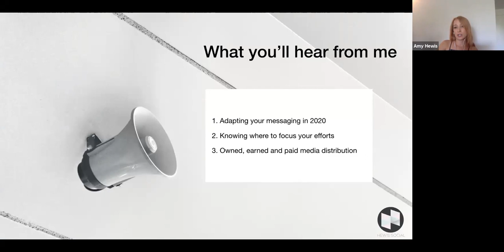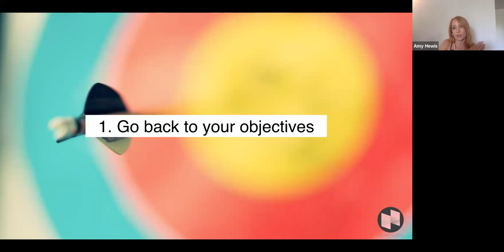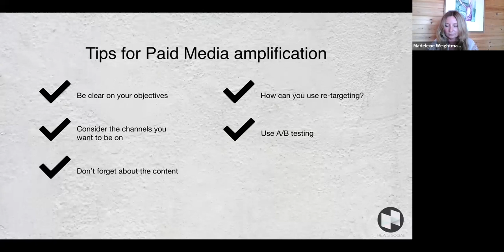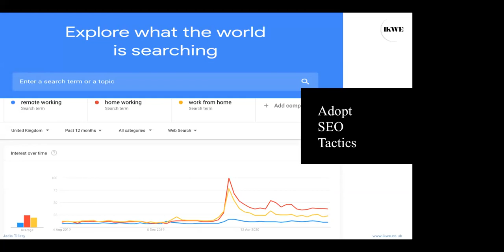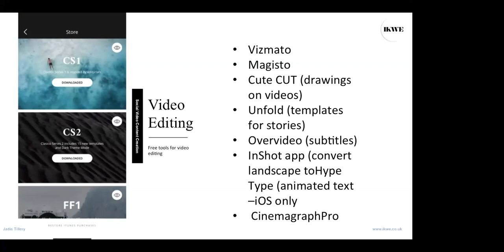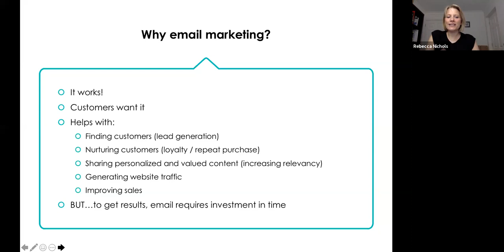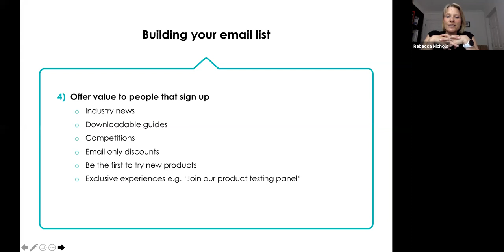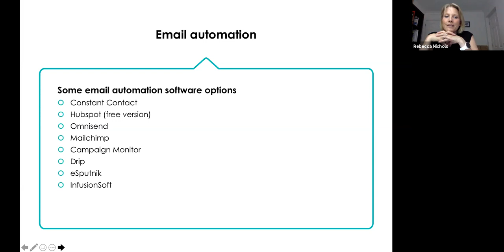Bootcamp series#4: Engaging your audience through social, digital and email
This week we spoke with Rebecca Nichols, Amy Hewis and Jadis Tillery around  ‘Engaging your audience through social, digital and email’. The webinar was hosted by Madeleine Weightman, Co-Founder of the Work Crowd.

Our speakers are all experts in their areas and offer some really valuable key takeaways for business' looking for new ways to re-engage with their audiences, specifically highlighting the tools and tones required to do so.

What is your customer searching – keywords, google search and social analytics

What’s right for you – owned, earned and paid media distribution

Adapting your message post lockdown and where to focus

The power of video content and how to do it yourself

Why use email marketing

Building an email list and email automation

Driving e-commerce sales